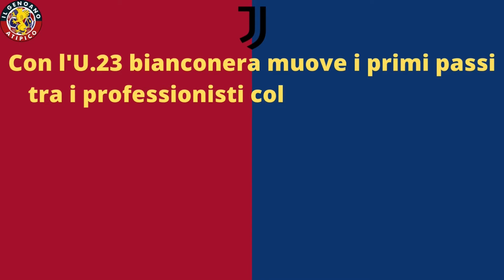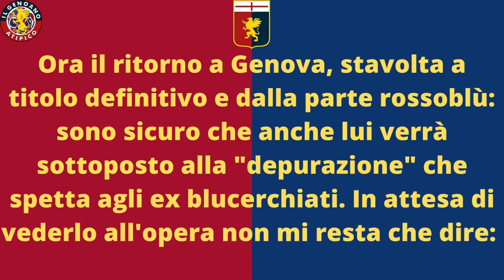RADU DRAGUSIN UFFICIALE: ORA GENOVA LO ACCOGLIE DAVVERO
5° acquisto per il @GenoaCfcOfficial nell'ambito dell'affare Cambiaso - Juventus (anche se la @Juventus li tratta come operazioni separate - vedi post sul blog): è ufficiale Radu Dragusin. Conosciamo meglio il rumeno che arriva in prestito con obbligo di riscatto.

Musica  @lucacanfora
Collage di copertina con foto
Info da  @transfermarkt

SEGUI IL RING DEI TIFOSI SU